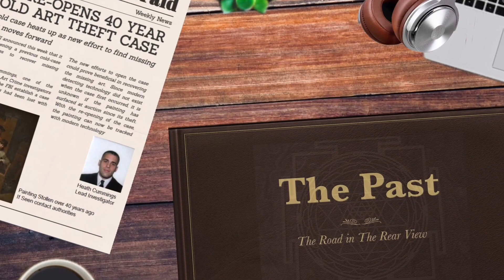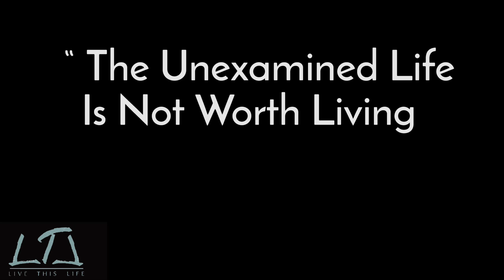Live This Life Podcast- Ep. 114: The Unexamined Life Is Not Worth Living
Over 2000 years ago, one of history's greatest philosophers faced an ancient form of "cancel culture" and ultimately faced death for teaching people to think freely.  Socrates was tried and convicted for "corrupting the youth" of Athens Greece because he taught his fellow citizens that there was more to life then being a farmer, soldier and worker.

The ruling elite did not like this as it threatened the order of serfdom they had created. Socrates faced an upcoming trial that could result in execution, but was given the chance to go into exile and leave Athens instead.  Ultimately he chose to stand trial, as he stated a life where he could not examine how to live his life was not worth living.

At the present time, we are carrying out a modern form of this "exile" for those demonstrating free thought, those who question the ruling elite, those who challenge the status quo. Their lives are ruined, and they are cast out of society.

Its time to wake up the masses and realize that we have a birthright to free-will, and living an EXAMINED and PURPOSEFUL life is the only way to express that gift!